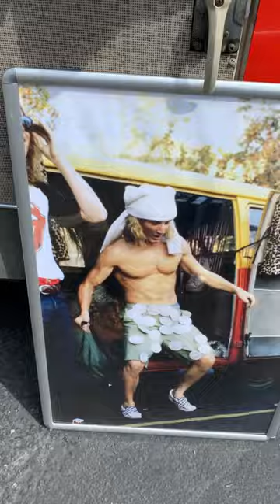Bus from the movie “Fast Times at Ridgemont High”!!!